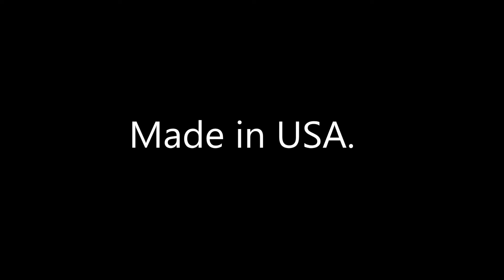ไรท์สาระกับครูแว่น Ep231 ZIPPO LIGHTER Made in USA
205REG ราคา 900บาท
207REG ราคา 900บาท
จัดส่งลงทะเบียน 30บาท
จัดส่งด่วนKerry Express 50บาท ในพื้นที่ทั่วไป
จัดส่งด่วนEMS นอกพื้นที่ของKerry Express
Fanpage: tec40store
Shopee: tec40store
Lazada: tec40store
JD CENTRAL: tec40store